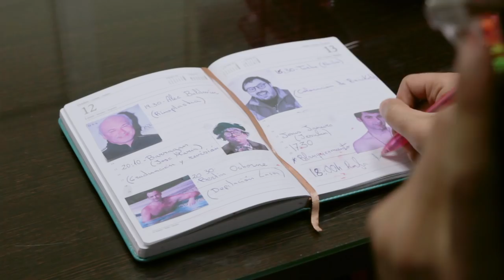Las aventuras de Bigotes & Dientes - LOS DENTISTAS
Video censurado por TV1 por "contenido inapropiado"...
Esta semana seremos DENTISTAS

Gracias a nuestro equipo SIN ELLOS NO HABRIA VIDEO CADA LUNES.

Directo de fotografía: Pedro J. Camacho
Camara: Juan Quevedo (en practicas)

Maquillaje: Agus Lamson

Ayuda en dirección y rodaje:  Galleta Del Lejano Oeste y Javier Lozano Sánchez

Etalonaje: Pedro J Camacho "Calamar Dojo"

Sonido: Ismael Padilla